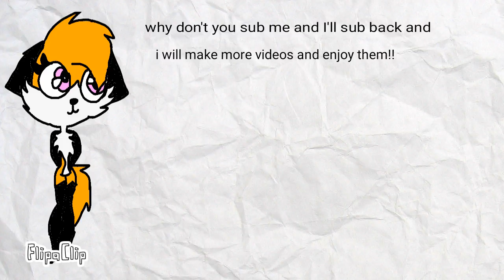Thx-short film of slick talking!